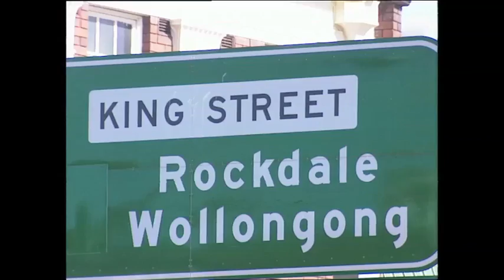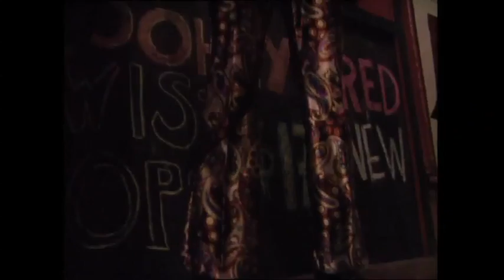King Street, Newtown - the first few minutes from the 1995 doco (Spontaneous Films/ABC TV)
A short segment of this slightly controversial documentary will air on ABC TV 1 Wednesday 13 9.30pm on "Shock Horror Aunty"

The reason I'm putting this up, is we're having a screening at Petersham Bowling club. It was the first Spontaneous Production. It's like a different world - even though it's not that long ago. Just at the cusp of Newtown's gentrification.

Date, Time and Location -- Tuesday 28th August 7.30 p.m. Petersham Bowling Club 77 Brighton St.

you do have to "join" but it doesn't cost much.

King St Newtown

A 25 minute documentary focusing on the characters that inhabit King Street in Newtown, Sydney - aired on ABC TV 9.2.95

Written & Produced by Stephen Brown & Greg Appel
Director Stephen Brown
Sound Greg Appel
Editor Stephen Brown
Research Justin Pooley
Man in the Street Wayne Mcallister